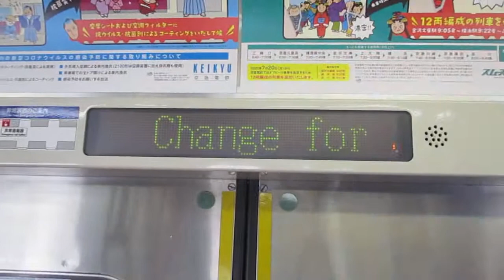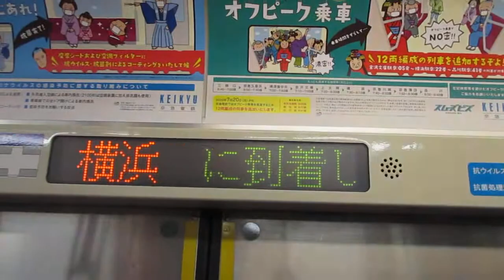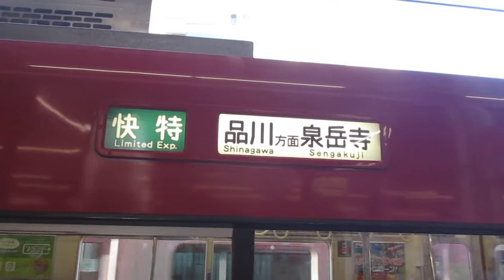【三崎口始発、堀ノ内～品川間快特運転、A快特1700代走！！】京急本線快特品川方面泉岳寺行き京急1500形1700番台1719編成8両 横浜駅発車